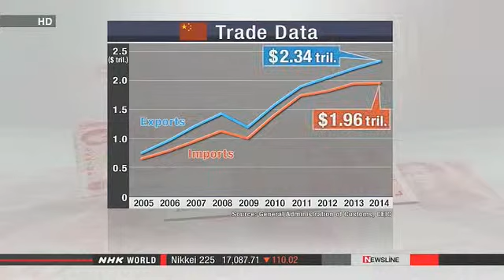FSIFX Forex News Desk: China trade surplus hits new high in 2014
China's trade surplus registered a new high in 2014, topping 300 billion dollars for the first time.